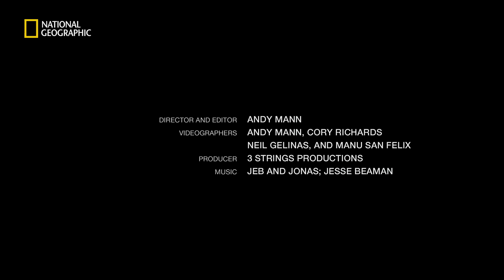Exploring Russia's Spectacular Arctic Islands | National Geographic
Russia's Franz Josef Land is a stunning realm of polar bears and soaring birds. An international team of experts traveled to this remote archipelago for a wide-ranging ecological survey in 2013. Here, they describe why this one-of-a-kind ecosystem is worth protecting.

DIRECTOR AND EDITOR: Andy Mann
VIDEOGRAPHERS: Andy Mann, Cory Richards, Neil Gelinas, and Manu San Felix
PRODUCER: 3 Strings Productions